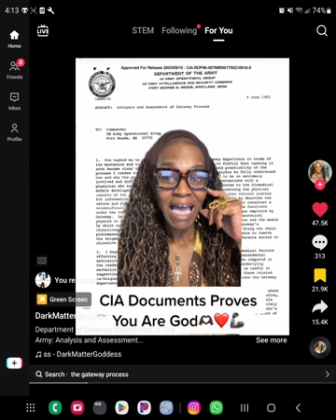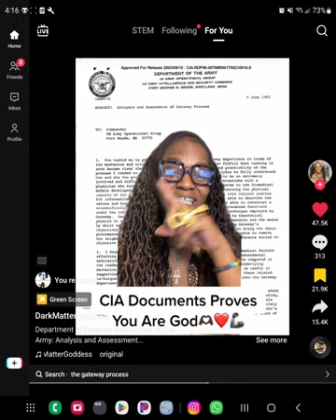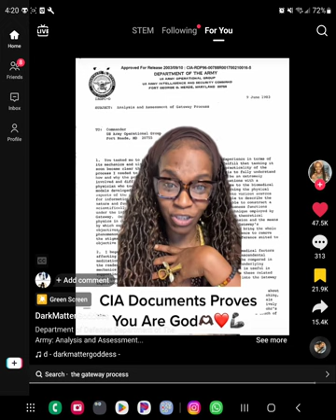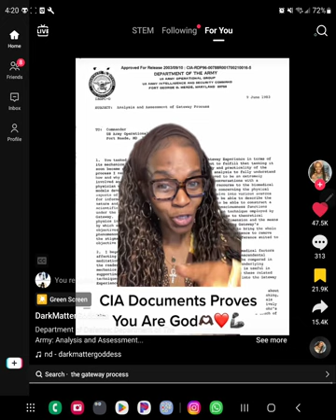We Are Gods